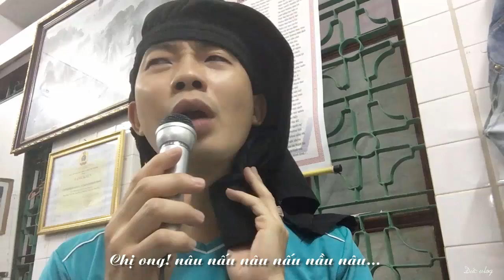Chị Ong Nâu Nâu - Hwang Cho | Phiên bản Cover HÀI HƯỚC bá đạo | Đức Vlog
Video cover bài hát nhạc thiếu nhi thất tình "Chị Ong Nâu Và Em Bé" phiên bản Hài Hước gây cười, gây nghiện trên TikTok, Youtube, Facebook

Link video gốc của tác giả Hwang Cho - Thanks you so much!

Lyrics:
Chị ong nâu nấu nâu nấu nầu nâu
Chị bay đi đâu đi đâu về đâu
Chú gà trống mới gáy
Ông mặt trời mới dậy
Mà trên những cành hoa
Em đã thấy chị bay.